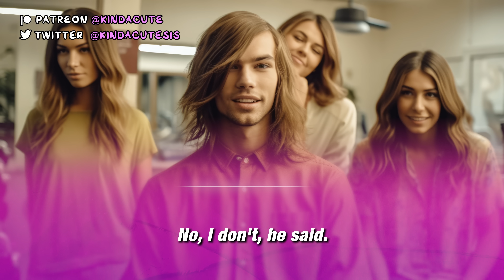Feminine Salon Makeover 👠💄 (Crossdressing Stories) Part 1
I was going to help a girl from class, but instead I met her aunt. Wonder what she had in mind?